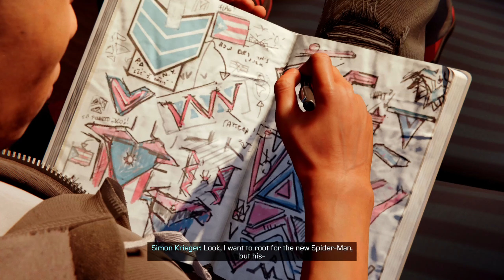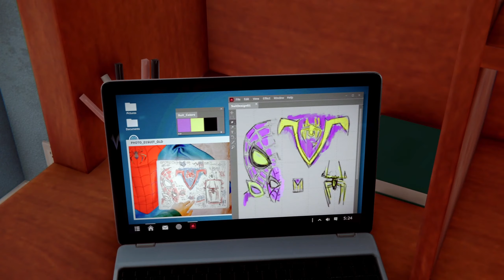Spider-Man: Miles Morales PS4 Walkthrough Gameplay Part 5 [Mile's making a NEW SUIT!] W/Commentary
Spider Man Miles Morales PS4 Gameplay Part 5 includes Mile's making a NEW SUIT and looking for time capsules. More Spider-Man Miles Morales to come so i hope you're excited for some webswinging through NYC!. Part 6 will be with you soon if not already.

Next Episode: Smash that Like button ;)

he narrative continues from where Marvel's Spider-Man and its downloadable content The City That Never Sleeps left off, during which Miles Morales was bitten by a genetically-enhanced spider and gained powers similar to Peter Parker's. A year after the first game's conclusion, Morales has trained under Parker and has fully integrated himself into the role of a Spider-Man, though he has yet to gain the experience.